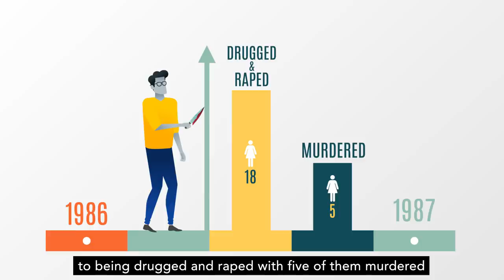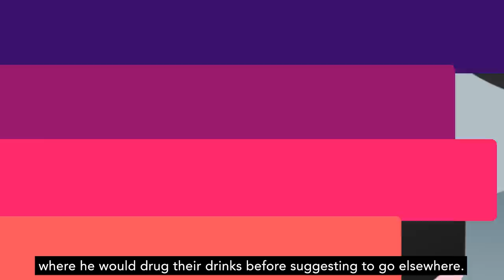Lee Chow Meng: Malaysia's Most Notorious Serial Rapist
"As his final request, he asked to be cremated with two of his favourite sex manuals" 😨😨😨